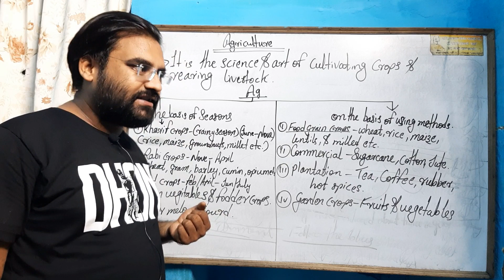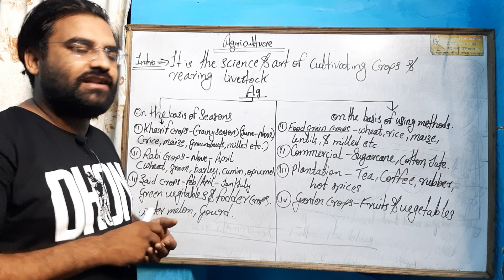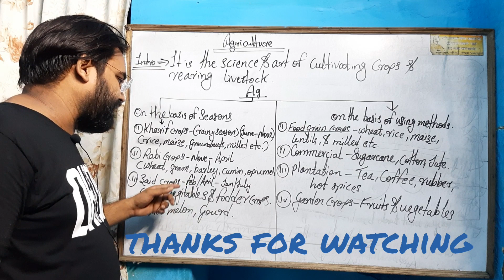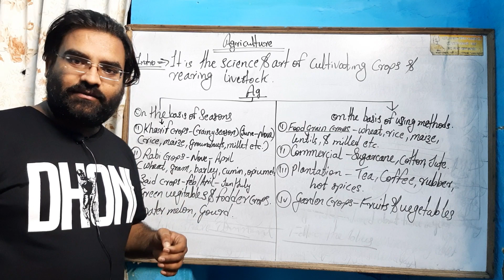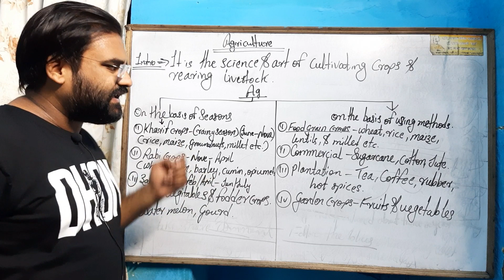Agriculture in india. class - 10th chapter - 8